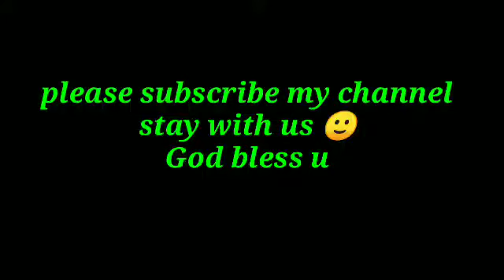আঘাতের কারণে বা অন্য কারণে আপনার পায়ের শিরায় কালো হয়ে গেলে এই ওষুধগুলো অবশ্যই খান।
নমস্কার আমি ডাঃ স্বরূপানন্দ মুখার্জি আপনাদের সকলকে আমার চ্যানেলে স্বাগতম।
আমাদের লক্ষ্য বা প্রচেষ্টা হোমিওপ্যাথি যাতে আমাদের সাথে অঙ্গাঙ্গীভাবে জড়িত হতে পারে এবং উচ্চতর লক্ষ্যে পৌঁছাতে পারে।
আশা করি সকলে আমাদের সাথে থেকে সেটা সফল করতে সাহায্য করবেন।

এই ভিডিওটি আপনাদের কেমন লাগলো অতি অবশ্যই লাইক এর মাধ্যমে জানাবেন এবং ভিডিওটি সকলের কাছে বিভিন্ন মাধ্যমের সাহায্যে ছড়িয়ে দেবেন
আপনারা চাইলে আমাকে কমেন্ট বক্সে আপনাদের সমস্যা লিখে জানাতে পারেন আমি সময় মত উত্তর দেওয়ার চেষ্টা করব তবে অবশ্যই বয়স এবং লিঙ্গ বলে দেবেন।
সকলে ভালো থাকবেন সবাইকে ভাল রাখবেন দেখা হচ্ছে পরবর্তী ভিডিওতে ধন্যবাদ।

এই ভিডিওগুলি অবশ্যই দেখবেন এবং শেয়ার করবেন-

History of Homoeopathy-